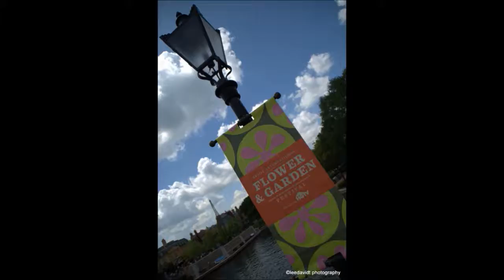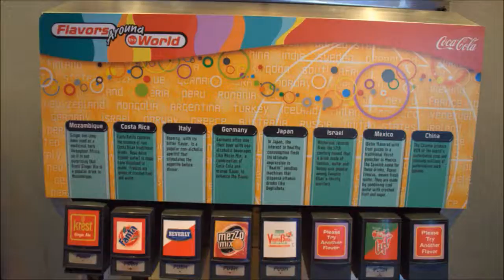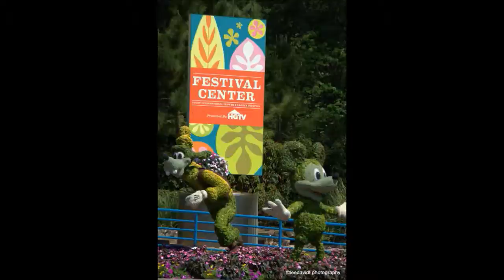Epcot Flower & Garden Festival Pics IllumiNations Music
Epcot Time-Lapse Style Music Video
9 Days With My Son At Our Happy Place!
2012 Flower And Garden Festival
Act I: Chaos
Chaos represents the creation of the planet Earth from a cosmic event. The show begins with explosive fireworks from the center lagoon and hot flames from the Inferno Barge.
Act II: Life, Adventure
Firework launch during Act II
The spouting flames from the Flame Barge are reduced to a low sputter, and The Earth Globe appears and moves towards the center of the lagoon accompanied with water effects emanating from the fountain barges. As the Earth cools, it changes from hot white to red to blue. Images appear on the Globe of countries, famous landmarks, objects, and people. The exterior buildings of the countries around the lagoon are illuminated followed by laser lights, spot lights, and more fireworks in the center lagoon. The scene includes high-launch fireworks.